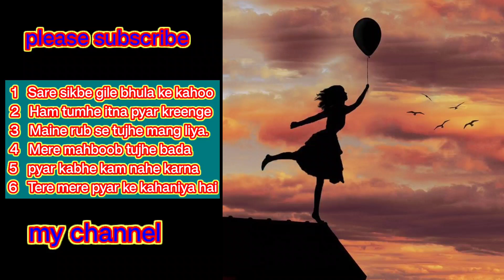super hit songs